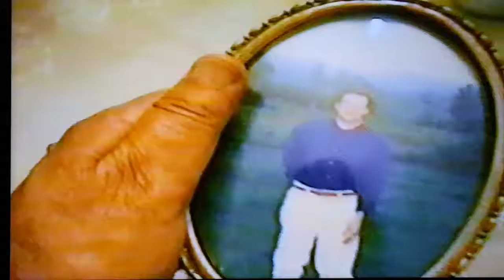1994 Nana's 90th Birthday Party